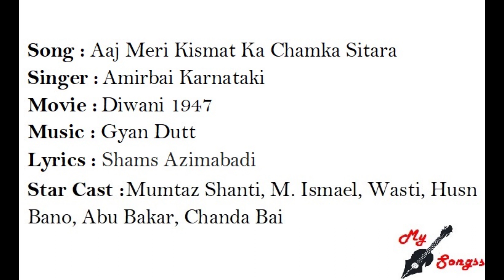Aaj Meri Kismat Ka Chamka Sitara, Movie : Diwani 1947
Song : Aaj Meri Kismat Ka Chamka Sitara
Singer :  Amirbai Karnataki
Movie :  Diwani 1947
Lyrics : Shams Azimabadi
Star Cast : Mumtaz Shanti, M. Ismael, Wasti, Husn Bano, Abu Bakar, Chanda Bai